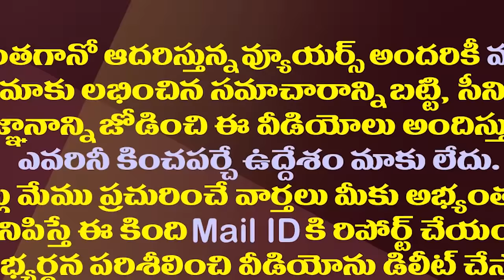పుష్పశ్రీ వాణికి ఊహించని షాక్ ఇచ్చిన జగన్||Jagan given shock to pushpa sri vani